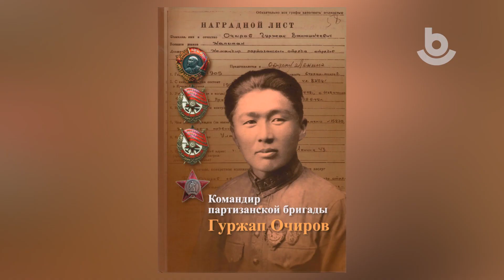Манай саг. Елена Граф, Мэдэгма Очирова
В 2019 году молодая художница из Санкт-Петербурга Елена Граф написала портрет уроженца Бурятии, участника Великой Отечественной войны, легендарного командира партизанского отряда на Смоленщине Гуржапа Очирова. Почему она решила написать именно его портрет, чем её притягивает Бурятия, каким был Гуржап Очиров – в беседе с Еленой Граф и дочерью Гуржапа Очирова Мэдэгмой Очировой.